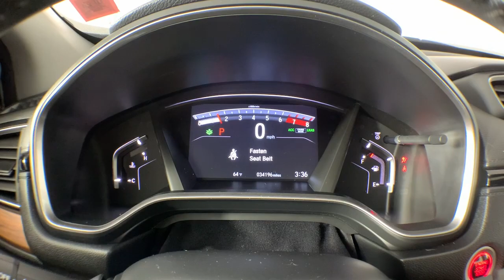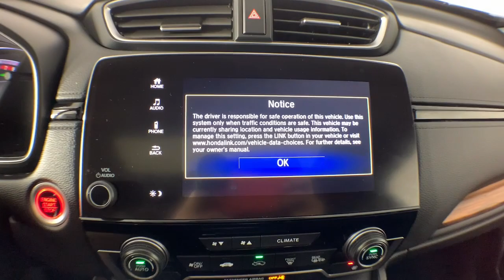2020 Honda CR-V Colonie, Albany, Saratoga Springs, Clifton Park, Schenectady, NY 39364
Used 2020 Honda CR-V EX-L available in Colonie, New York at DeNooyer Chevrolet. Servicing the Albany, Saratoga Springs, Clifton Park, Schenectady, NY area.

DeNooyer Chevrolet
127 Wolf Road

CARFAX One-Owner. Clean CARFAX. Wh 2020 Honda CR-V EX-L AWD CVT 1.5L I4 DOHC 16V ***CLEAN CARFAX***, ***ONE OWNER TRADE***, AWD.brbrRecent Arrival! Odometer is 2444 miles below market average! 27/32 City/Highway MPG